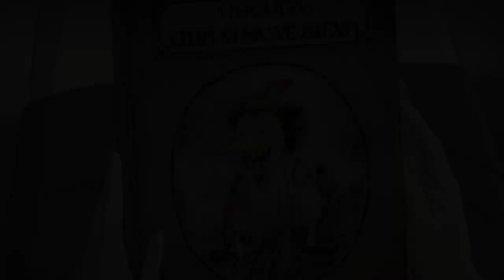The Nameless Monster | القصة الخامسة والخمسون: وحش بلا اسم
القصة الخامسة والخمسون: وحش بلا اسم | The Nameless Monster
 Translator ترجمها للعربية:
 قارئة الحكايات | Tales Teller
تأليف: أوروساوا ناوكي.
Author: Naoki Urasawa.
من أنمي Monster モンスター
النوع: عرض تلفزوني
الحلقات: 74
الحالة: انتهى البث
تاريخ البث: 7 أبريل 2004 إلى 28 سبتمبر 2005
العرض الأول: ربيع 2004
البث: الأربعاء في الساعة 00:40 (JST)
المنتجون: VAP, Shogakukan Productions, Nippon Television Network
الجهات المرخصة: Viz Media
الإستديو: Madhouse
المصدر: مانغا
التصنيف: دراما ، رعب ، غموض ، شرطة ، نفسي ، سينين.
المدة: 24 دقيقة لكل حلقة.
حقوق الموسيقى Music Rights :
Composed and performed by Kuniaki Haishima, David Sylvian and other various artists.
 12-Cannot Hear
11 -Room
16-Rest